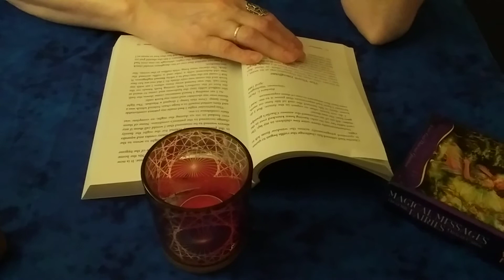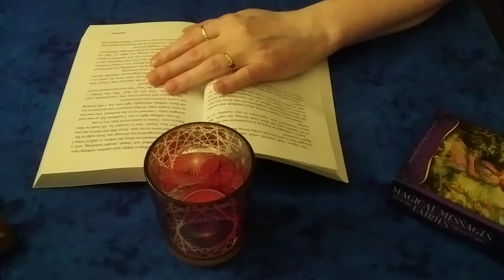Part 7 of True Tales of Ghostly Encounters by Andrew Honigman :)